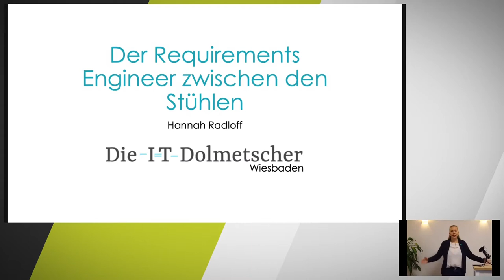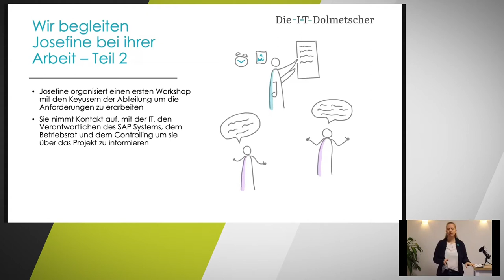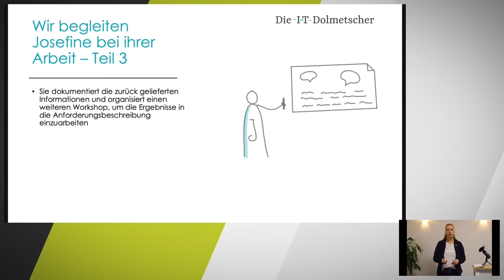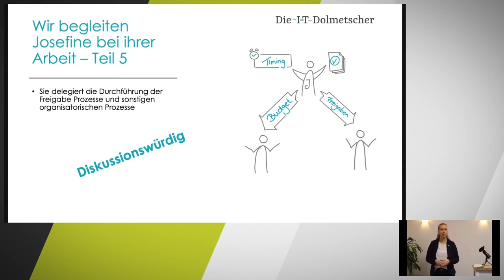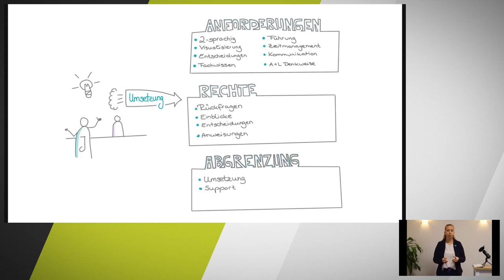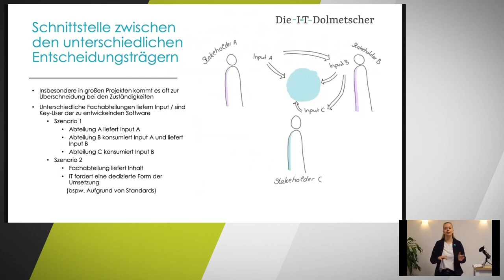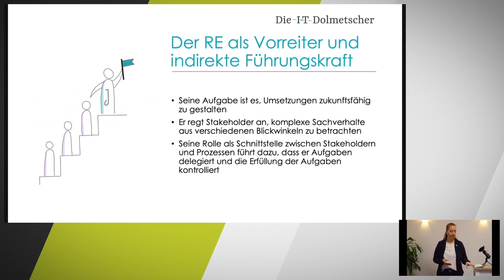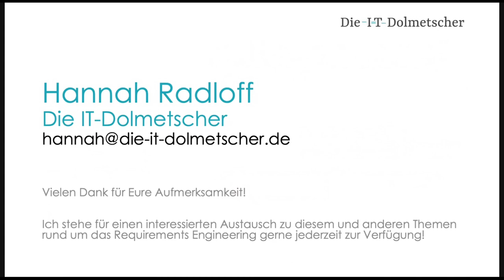T4AT 2020 - Der Requirements Engineer zwischen den Stühlen (Hannah Radloff)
In dieser Session widmen wir uns der Frage, welche Anforderungen an den RE gestellt werden, welche Aufgaben er hat und wie wir diese sinnvoll abgrenzen können. Im weiteren Verlauf beleuchten wir die Rechte des RE und die Situation als Schnittstelle zwischen den Entscheidungsträgern.

Zusammenfassend erarbeiten wir die Rolle als Vorreiter und indirekte Führungskraft. Der gesunde Lebensraum des RE liefert Ideen und Ansätze wie das Arbeitsumfeld gestaltet sein muss, damit der RE effektiv arbeiten kann.

Diese Session ist Methodenübergreifend und bezieht sich auf kein spezielles Framework.

Ein Vortrag von Hannah Radloff.